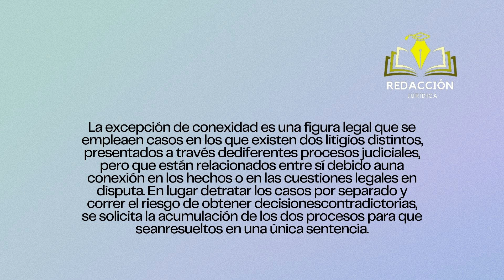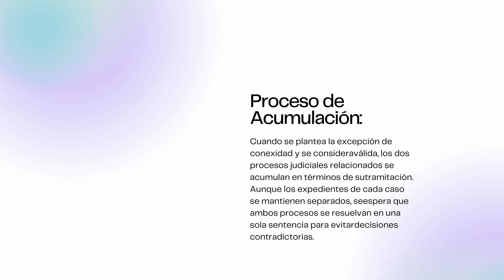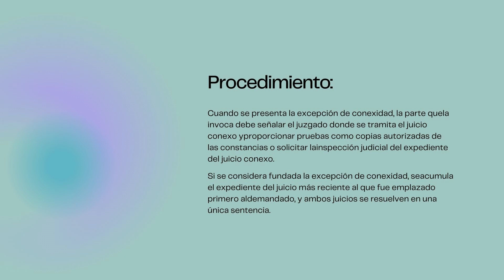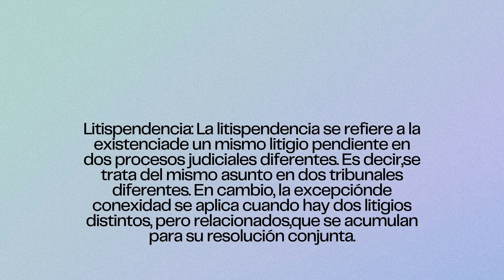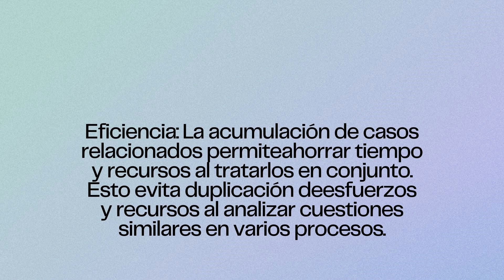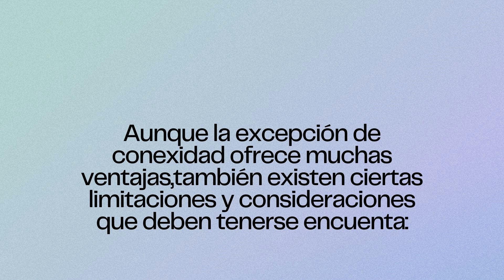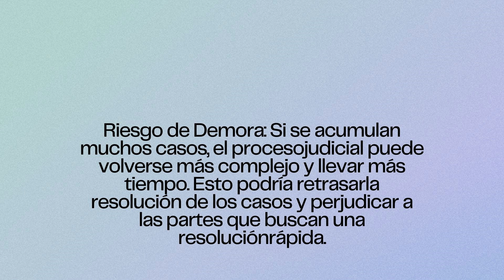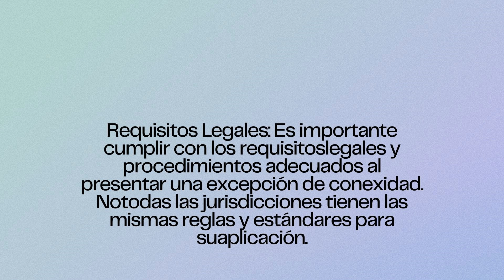Elementos y características de la conexidad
En este video aprenderás cuales son los principales elementos de la conexidad y lograrás entender de manera práctica sus características